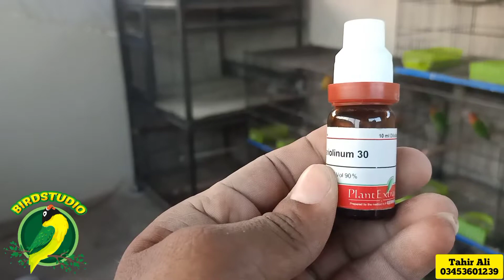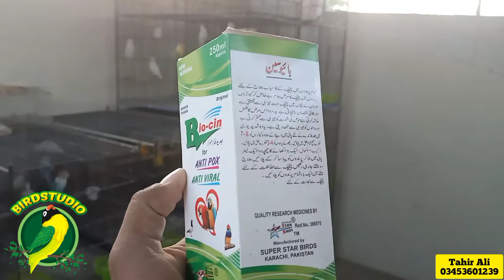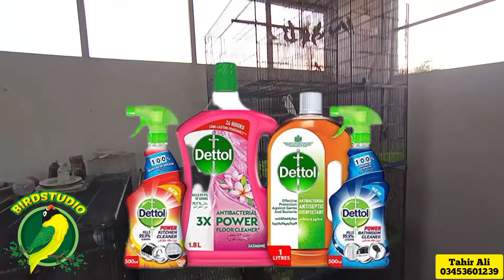successful treatment of pox virus 🦠/major problem and their proper way of treatment plus medication.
love birds eyes problem update/ major problem and their proper way of treatment plus medication.